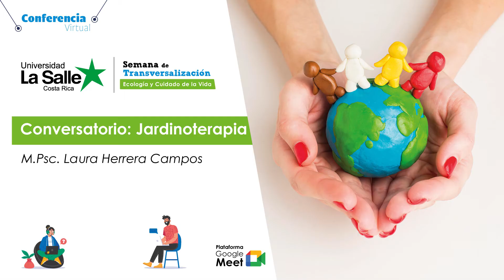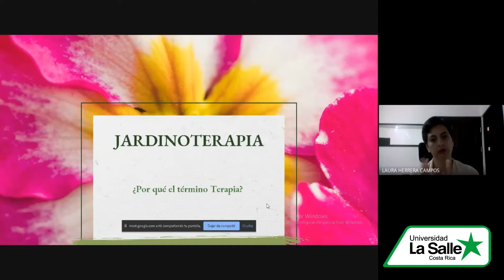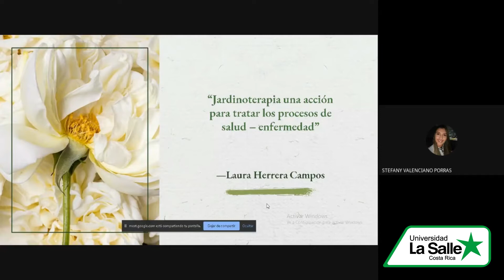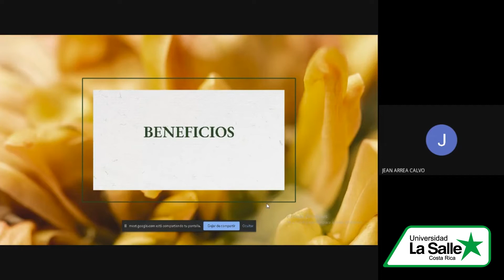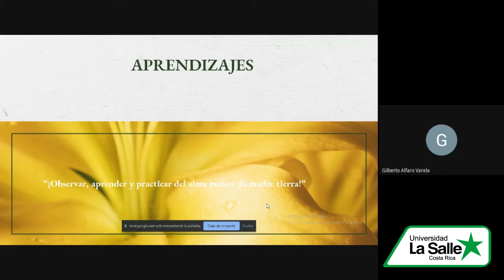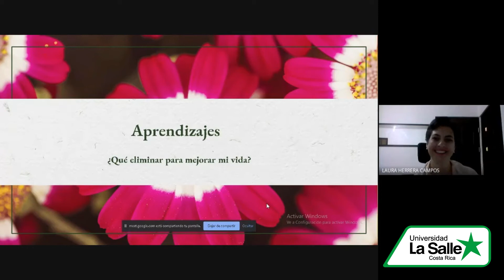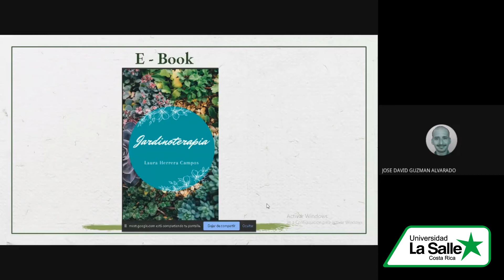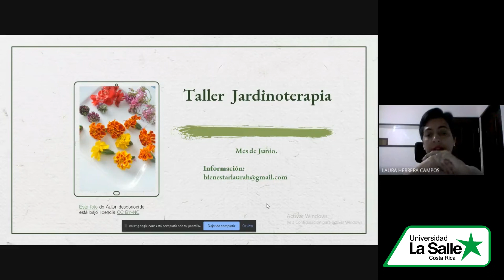ULaSalle | Jardinoterapia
Serie de videoconferencias en el marco de la Semana de Transversalización ULaSalle - II Cuatrimestre (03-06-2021)

Facilitadora: M.Psc. Laura Herrera Campos.

¡Grandes cosas son posibles, somos la energía que lo hace posible! Tú eres parte del milagro.